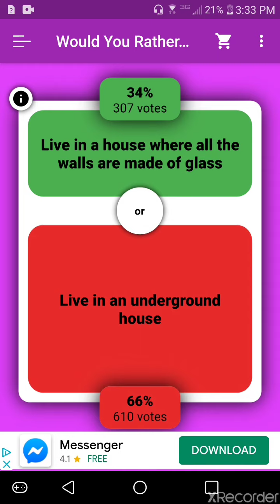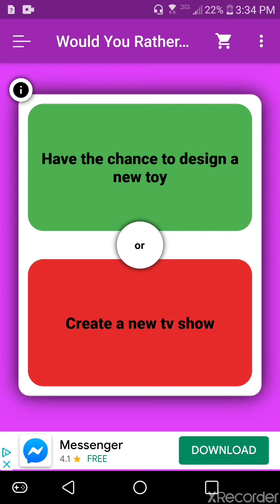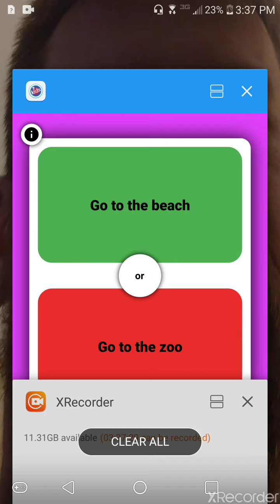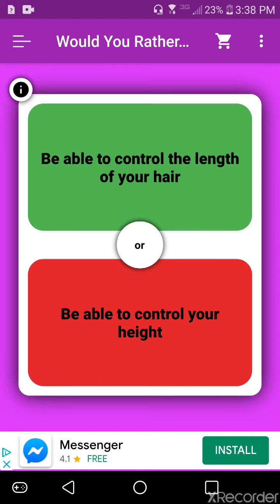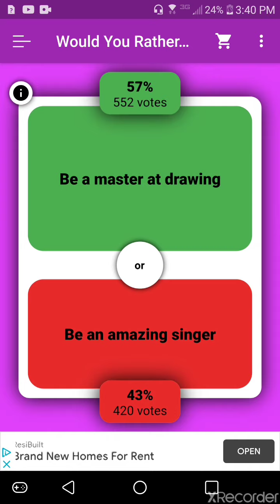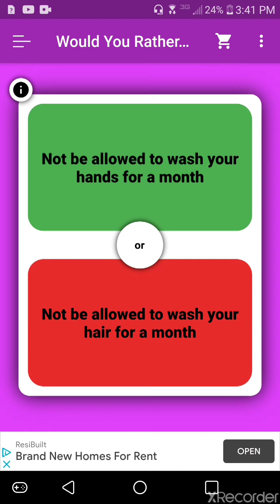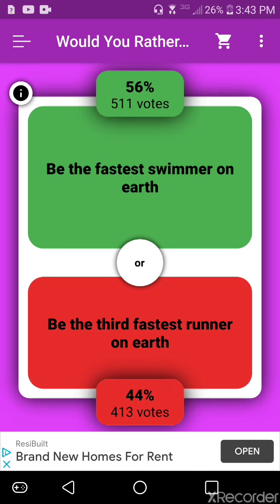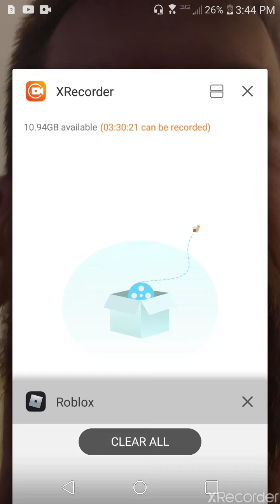Would you rather